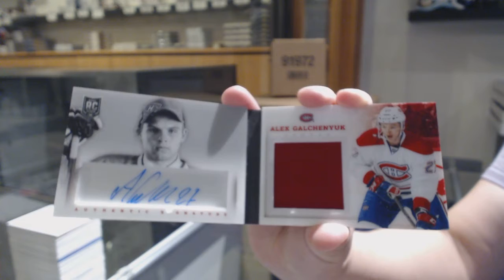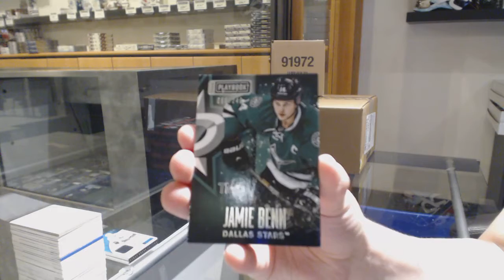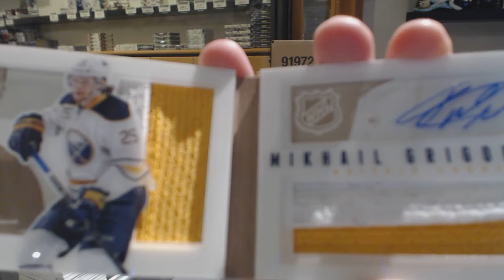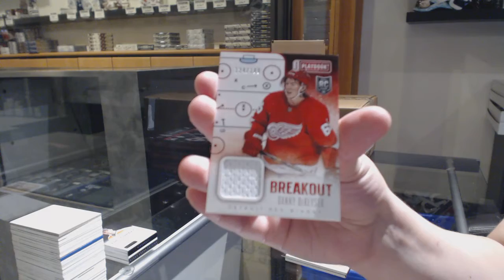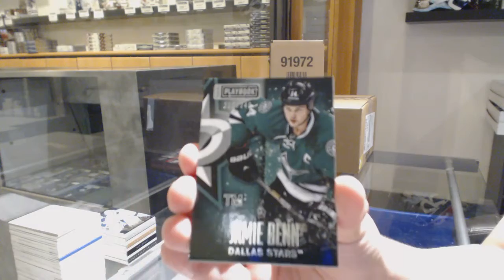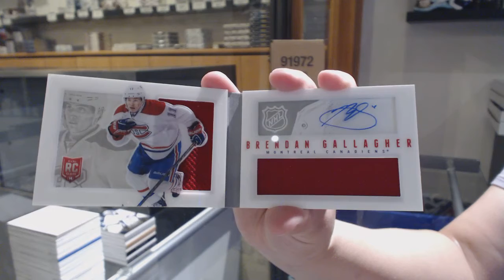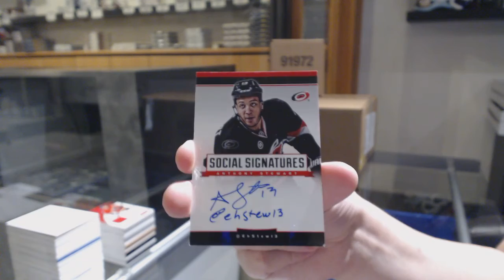13-14 Upper Deck Panini Playbook Hockey 6 Box Break - C&C GB #10,899